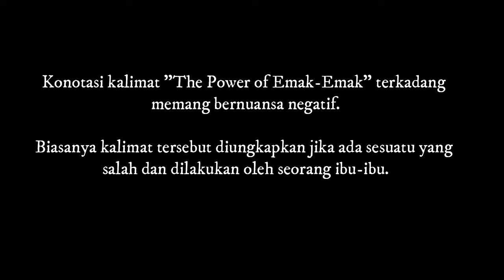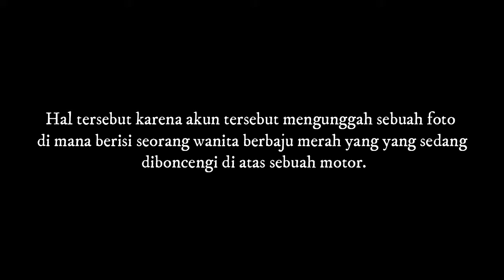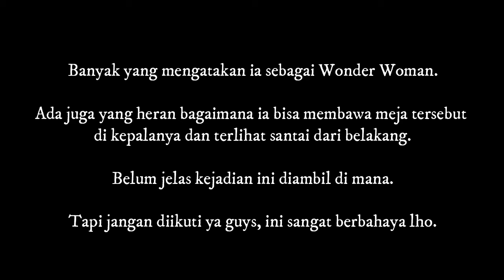The Power of Emak-Emak, Diboncengi Naik Motor, Lihat Apa yang Dibawa oleh Ibu Ini, Netter Terperanga